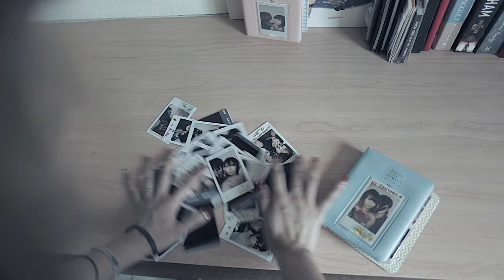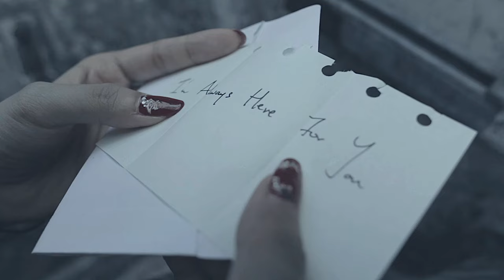Direwulf - The Beginning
The first official single from the album 'The Beginning'.

Credits:
Director: Henry Hiah
Model: Sochii
Music Writers: Direwulf & Caspar Francis